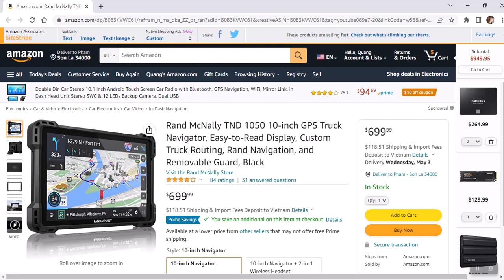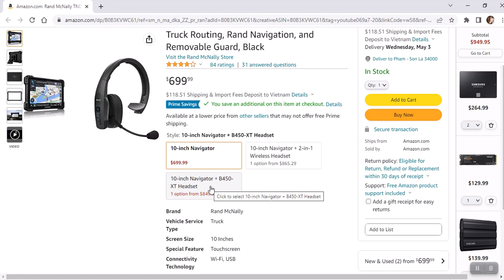Rand McNally 10 inch